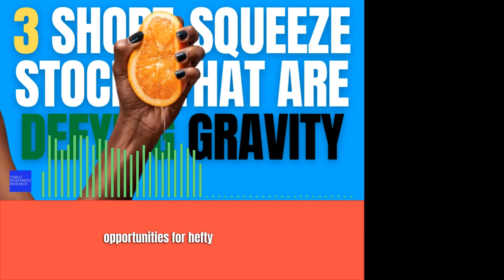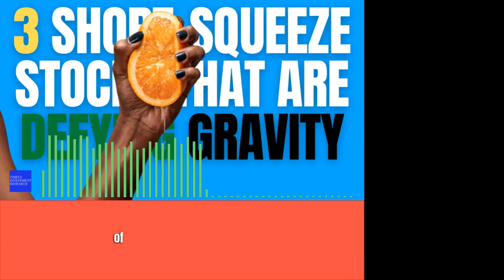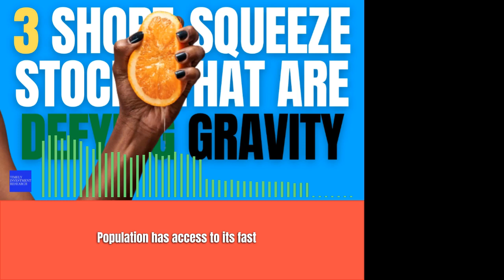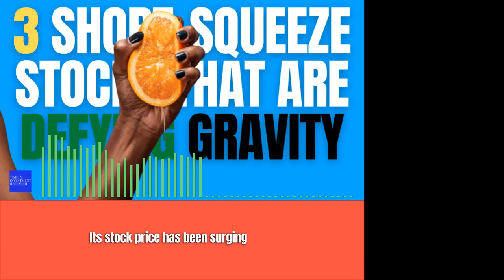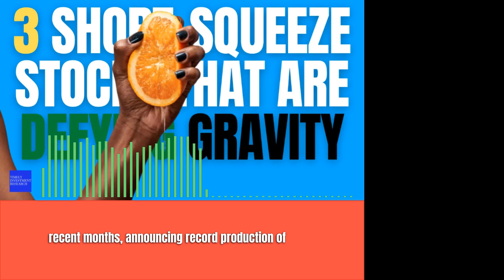3 Short Squeeze Stocks That Are Defying Gravity